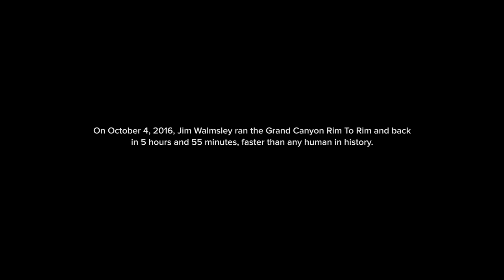Jim Walmsley | The Distance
A short cinematic running film on professional ultra marathoner JIM WALMSLEY.

JIM WALMSLEY is fast becoming the world's top trail runner, destroying course records and running paces previously unheard of in the sport of ultra marathoning. He's one to watch in these years ahead.

A COLORADO RUNNING RANCH and TRUE MVMNT Production.

▶ Discover: Colorado Running Ranch ~ High Altitude Trail Running Center

▶Shot on RED Dragon in 6k resolution, Zeiss Primes, FreeFly MOVI Stabilizers